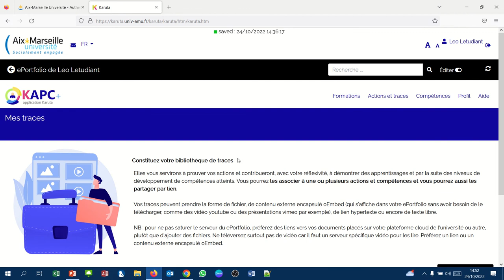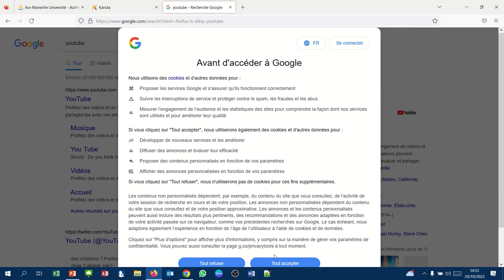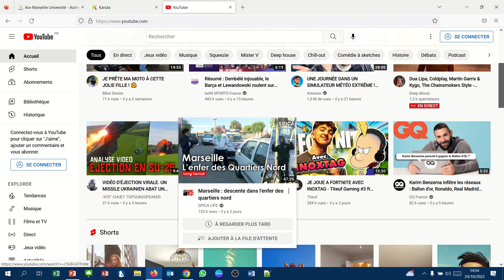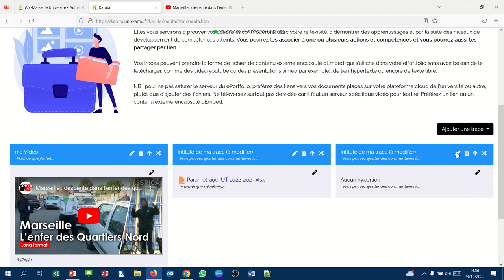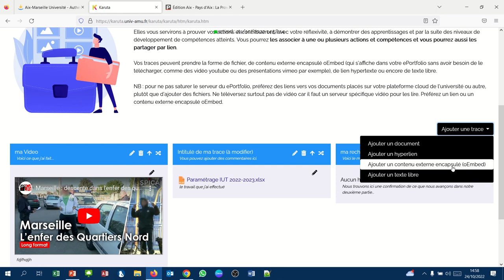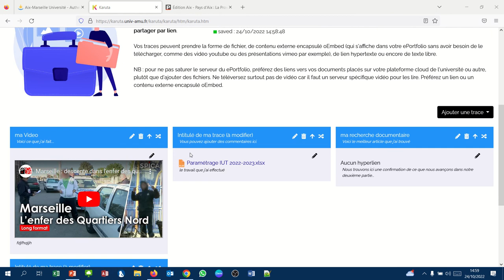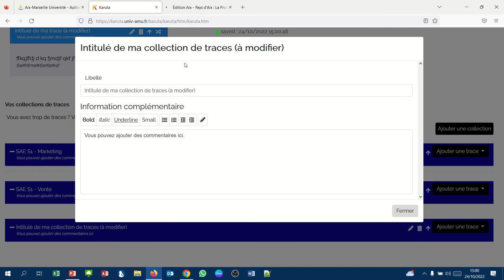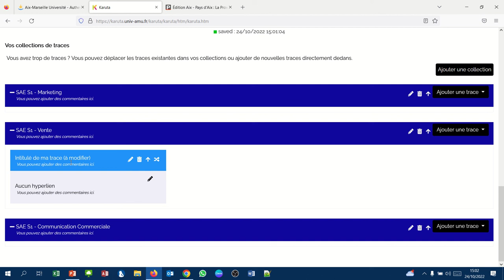Karuta Etudiant - 003 Déposer des traces de votre montée en compétences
Au fur et à mesure que vous avancerez dans la réalisation de vos Situations d'Apprentissage et d'Evaluation, vous déposerez les traces individuelles de vos travaux.

Déposez tout ce qui prouve votre montée en compétence et indiquez sur ces traces votre travail personnel. Qu'avez-vous fait en tant qu'individu au sein d'un groupe ?